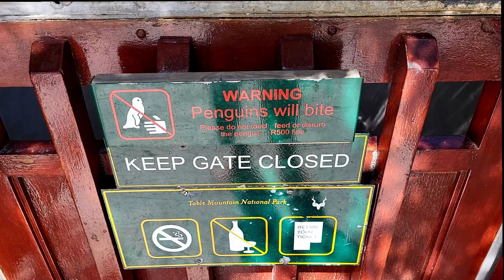Boulders Beach, Cape Town | Meet the Penguins in Paradise 🐧🌊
🏖️ Welcome to Boulders Beach! Located in Simon’s Town, Cape Town, this stunning beach is home to a thriving colony of African penguins 🐧 and offers pristine white sands, crystal-clear waters, and massive granite boulders.

Whether you're here to witness these adorable penguins up close, swim in the calm waters, or explore the breathtaking coastline, Boulders Beach is an unmissable destination for nature lovers and travelers alike!

🌟 Why Visit Boulders Beach?
✔️ Meet the Famous African Penguins 🐧 – Get a rare chance to see these endangered birds in their natural habitat.
✔️ Crystal-Clear, Calm Waters 🌊 – Perfect for swimming, snorkeling, and family-friendly beach days.
✔️ Dramatic Granite Boulders 🪨 – Unique rock formations create amazing photo opportunities.
✔️ Wildlife & Nature 🌿 – Spot seals, seabirds, and breathtaking coastal views.
✔️ Perfect Day Trip from Cape Town 🏙️ – Just a 40-minute drive from the city, making it an easy yet unforgettable getaway.

📍 Top Things to Do at Boulders Beach
🐧 Meet the Penguins – Watch hundreds of African penguins waddling along the beach and nesting in their natural environment.
🌊 Enjoy a Swim – Take a dip in the calm, sheltered waters surrounded by giant boulders.
📸 Capture Stunning Photos – The combination of turquoise waters, white sand, and playful penguins makes for the perfect Instagram shot!
🚶 Explore the Wooden Boardwalks – Walk through the scenic Boulders Beach boardwalks for the best views of the penguin colony.
🌿 Learn About Conservation – Discover how Boulders Beach is protecting this endangered species and what you can do to help.

📌 Plan Your Visit to Boulders Beach
📍 Location: Simon’s Town, Cape Town, South Africa 🇿🇦
📅 Best Time to Visit: September – April for warmer weather & more penguin sightings.
💰 Entrance Fee: Required to support penguin conservation efforts.
🕒 Opening Hours: 8:00 AM – 5:00 PM (varies by season)

💡 Travel Tips:
✔️ Arrive early – Boulders Beach is a popular attraction, so it can get crowded!
✔️ Respect the penguins – No touching or feeding to help protect their habitat.
✔️ Bring a swimsuit & camera – The beach is perfect for swimming and capturing stunning photos!

🌞 Share the Boulders Beach Experience!
✅ Like this video if you love penguins & scenic beach escapes!

📢 Tag a friend who needs to visit this paradise! 🐧✨